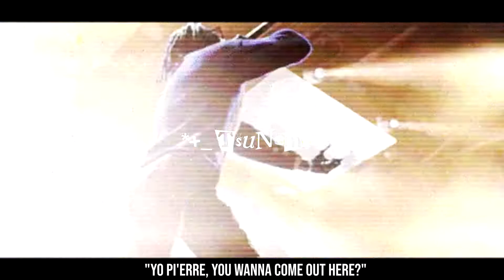[FREE] Playboi Carti x Pi'erre Bourne Type Beat - "Tsunami"